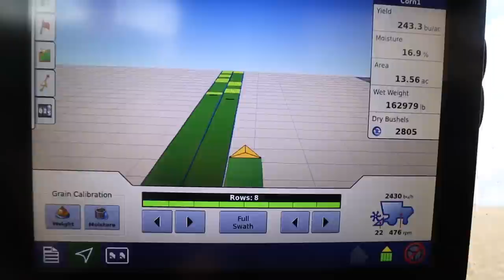WE SNAPPED A COMBINE AXLE! **MAJOR DAMAGE!**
Moving equipment around always seems to be what we start harvest days doing. Once we got tractors and grain carts where they needed to be, we started harvesting corn. After making a dent in the field, my girlfriend came out and I taught her to drive the combine so I was able to rest for a little while.

The next day we had a plethora of small activities to complete before we could start harvesting. Right when we got done with those activities, Cooper called and said the back axle on the combine snapped. Not quite the phone call you want to get. We ran out to the combine to access the damage and found it simply to be a broken rear axle on our 2001 Case IH 2388 combine. Dad and Cooper immediately started jacking up the combine and pulling the broken axle out. I ran off with Grandpa John to a scrap yard to pick up a new axle and steering rod.

This is a to be continued video, so be sure to check out the next one to see how the new axle turns out.

Cole The Cornstar, aka Cole, is a 4th generation family farmer from Central Iowa who is the life force behind his family’s 1,700 acre farm. Cole promotes agriculture by filming his day-to-day adventures with his Dad (Daddy Cornstar) and brother (Cooper) on the farm. With a lot of help from Daddy Cornstar, Cole instills humor and education into his videos fit for both children and adults. Despite being 22-years old, Cole has an old-fashion work ethic with an innovative approach toward agricultural technology and practices. Cole's mission is to prove the American Dream is not dead and be a megaphone for agricultural education and innovation, from technological advances in farming equipment to conservation practices.

► Edited By Cole The Cornstar’s Sister